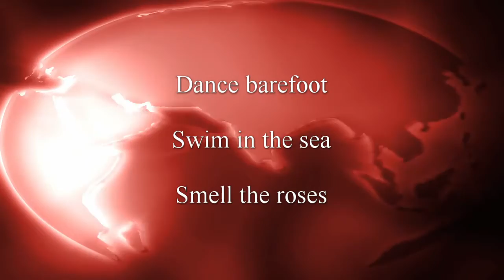Introduction to the root chakra - foundation, relaxation, legacy and physical health - illkiller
Learn more about how to improve your connection with the root chakra.
This chakra is our main connection with the earth and that is why it forms our earthly foundation.

You can find the free Grounding Workshop very helpful with strengthening your foundation and going in-depth with all things grounding